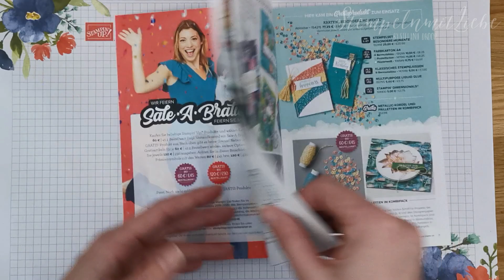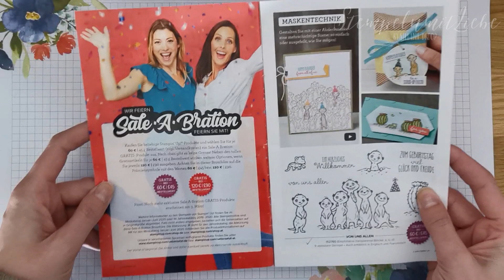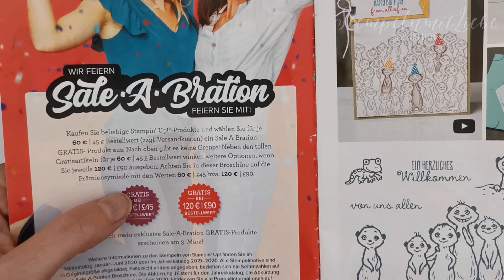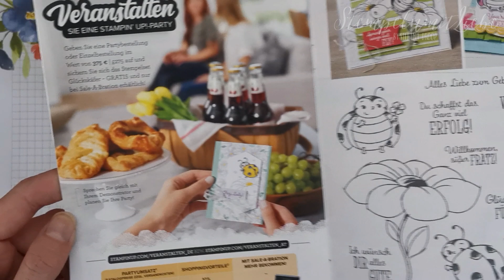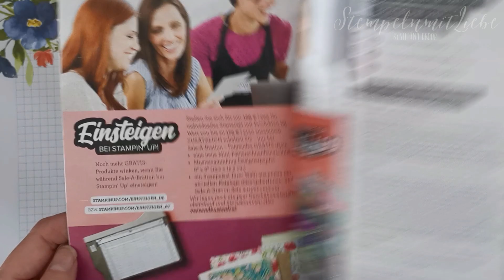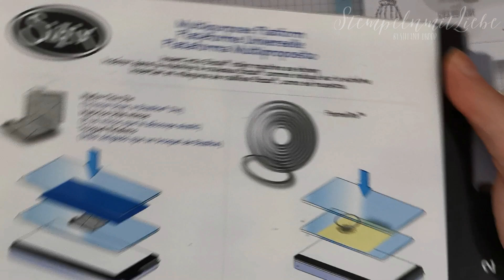Stampin' Up! 7 Tage Sale-A-Bration: Von uns allen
⬇️Alle Infos⬇️

Heute startet meine Reihe 7 Tage Sale-a-Bration mit dem Stempelset Von uns allen. 7 Tage lang stelle ich dir mit mindestens einem Sale-a-Bration Produkt auch ein Projekt vor, welches du gerne nachbasteln kannst.

Möchtest du den neuen Minikatalog erhalten, dann melde dich einfach hier bei mir an und ich sende ihn dir zu:

Wenn du Stampin' Up! Produkte bestellen möchtest, kannst du das gerne bei mir machen.

Ich sag lieb Danke fürs Anschauen meines Videos. Ich freu mich auf dich!

♡ Stempelsets
Stempelset Sale-a-Bration Von uns allen ~ 152760 ~ 0,00 €

♡ Stanzformen
Stanzformen So hübsch bestickt ~ 151690 ~ 39,00 €

♡ Stempelkissen
Stempelkissen Saharasand ~ 147117 ~ 9,00 €
Stempelkissen Aquamarin  ~ 147107 ~ 9,00 €
StazOn Stempelkissen in Hellbraun ~ 151508 ~ 12,00 €

♡ Farbkarton
Farbkarton Extrastark Flüsterweiß ~140490 ~ 10,00 €
Farbkarton Aquamarin  ~ 124391 ~ 10,50 €
Farbkarton Saharasand ~ 121695 ~ 10,50 €
Aquarellpapier Fluid 100 ~ 149612 ~ 11,00 €
Farbkarton Pergament ~ 106584 ~ 12,00 €

♡ Prägeformen
3D-Prägeform Strandmatte ~ 151503 ~ 11,00 €

♡ Zubehör / Accessoires
Aqua Painter ~ 103954 ~ 21,00 €
Basis Strassschmuck in Champagner ~ 151193 ~ 7,25 €

Stefanie Droop
Unabhängige Stampin' Up!-Demonstratorin